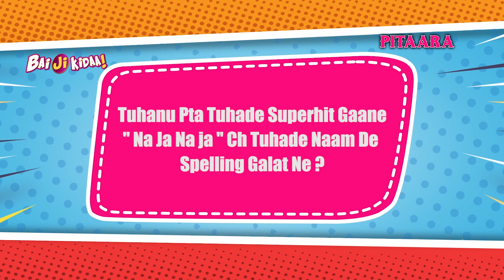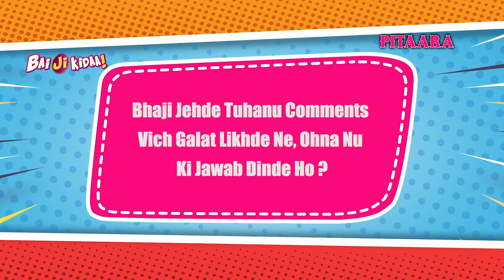Bai Ji Kidaa !! With Pav Dharia | Pitaara Tv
Bai Ji Kidaa Vich Pav Dharia Nu Kuj kitte Swaland ohna ditte  Ghaint Ghaint Jawab